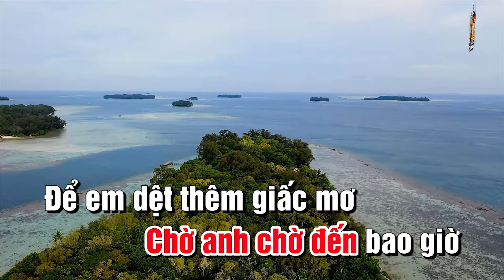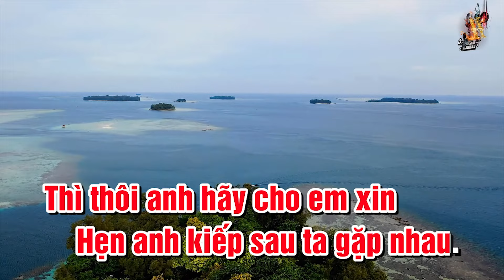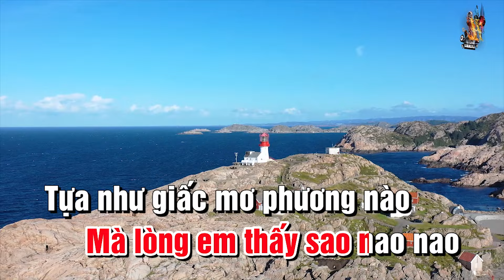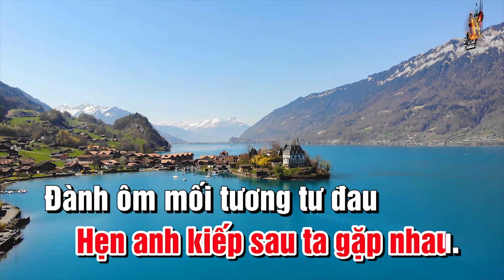Karaoke Tương Tư Nàng Ca Sĩ Tone Nữ | Nhạc Sống Nguyễn Linh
Bài Hát : Tương Tư Nàng Ca Sĩ
Tác Giả : Công Thanh Bích
Tone Bài Hát : Bm ( Si Thứ )